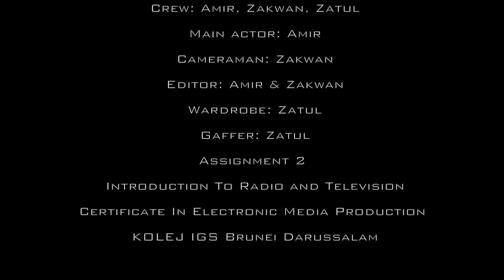PSA internet addiction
Introduction to Radio and Television
Assignment : public service announcement (PSA)
Certificate in Electronic Media Production batch 1901
Lecturer: Mr. Dicky K
Crew list:
Amir Rusyaidi bin Hj Roslan
Muhammad Zakwan bin Juhairmey
Nur Izzatul Najwa bin Abdullah
Credit :